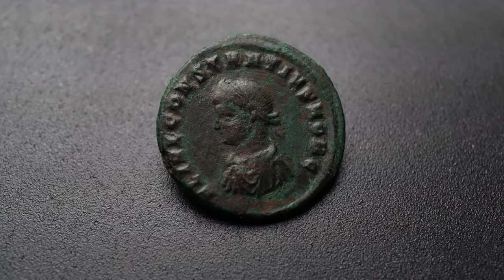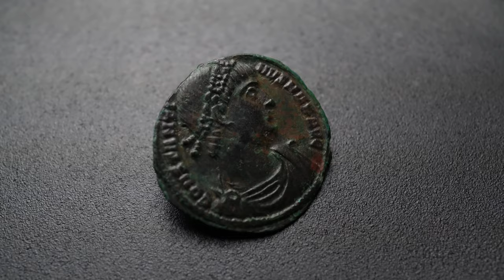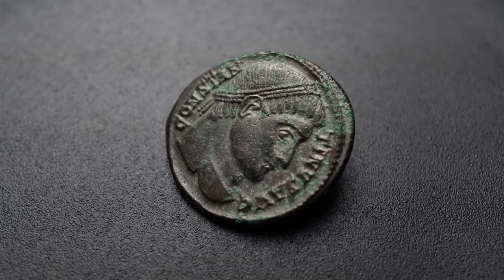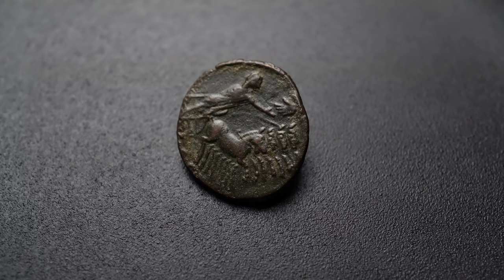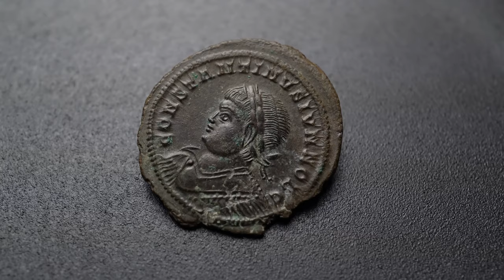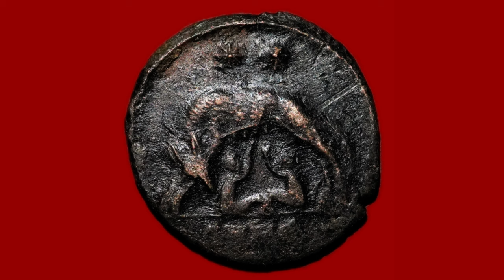Les Nummus à Avoir dans Sa Collection !!!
Dans cette vidéo, je vous présente des nummus romains et vous explique pourquoi ce sont des monnaies qui méritent leur place dans votre collection. Bon visionnage !